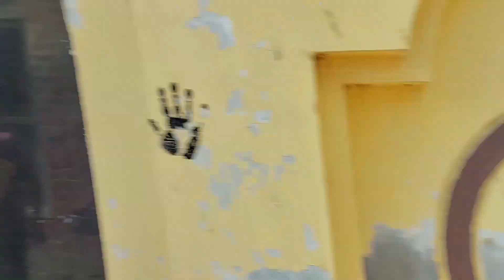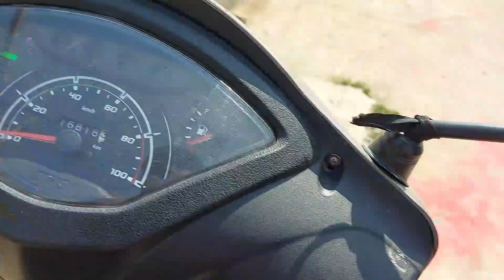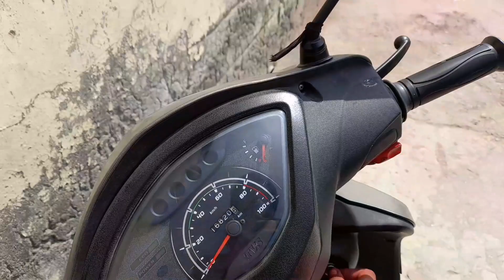Holi Special Blog🤑🤑//Nuksan Ho Gai A 😨//innocent boyzz